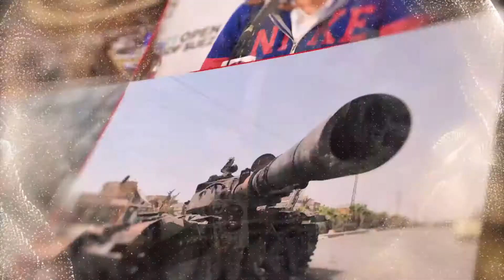موائد رمضان تضم آلاف في غزة : تآلفا للقلوب وتخفيفا للفاقة